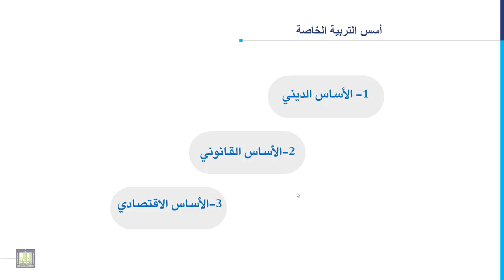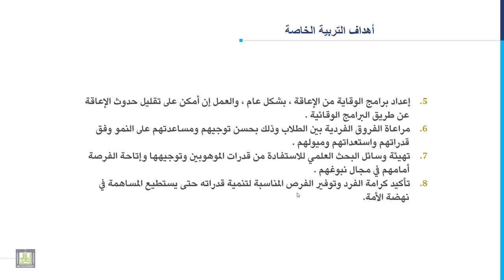مدخل إلى التربية الخاصة | 1-5 | أسس التربية الخاصة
المقررات المفتوحة
مدخل إلى التربية الخاصة - 101 خاص
الوحدة الأولى : مقدمة
الدرس الخامس : أسس التربية الخاصة
1. أسس التربية الخاصة.
2. مراحل تطور برامج التربية الخاصة.